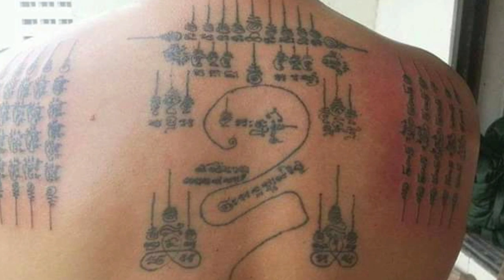កម្រងរូបសាក់យន្តរបស់លោកគ្រូ សូម៉ាមហាពិជ័យ ពេជ្ររតន: | Khmer'sTattoo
✒ចង់សាក់យន្តត្រូវតាមក្បួនខ្នាតរបស់ខ្មែរ គ្បួនរបស់គ្រូដើម ៚
➤ លោកគ្រូ សូម៉ាមហាពិជ័យពេជ្ររតន:៚
➤ ទាក់ទងសាក់តាមលេខទូរស័ព្ធ
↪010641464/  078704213